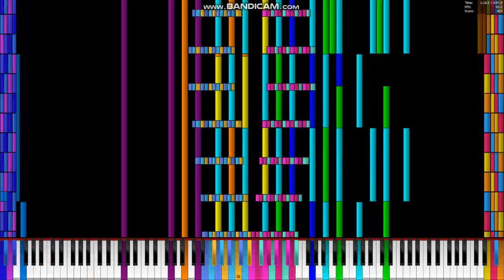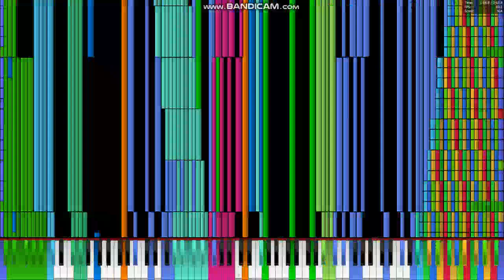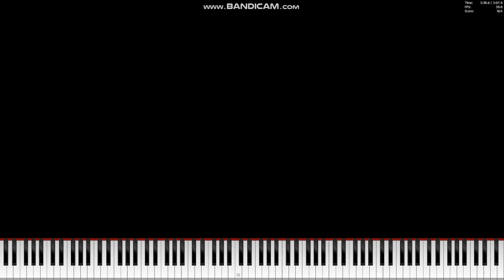[Black MIDI] Tartarus 19.92 Millions | Legit Run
PC Specs HONOR MagicBook 15
Procesor Ryzen 5 3500U
GPU  AMD Radeon(TM) Vega 8 Graphics
OS Windows 10 Home 22H2 64 BIT
Dmitry Ivanov Phone HONOR 20 S LITE

PC Spacs HP Laptop 15-db0xxx
Procesor Ryzen 3 2200U
GPU  AMD Radeon(TM) Vega 3 Graphics

PC Specs ChayaPhak Saengjan HP Laptop 15s
Procesor i5 11335G7
ChayaPhak Phone Xiaomi Redmi Note 11 Pro 5G

PC Specs The BSOD Fan Computer Asus M415DAO
Procesor AMD Ryzen 3 3250U
OS Windows 10 Home 21H2 x64
The BSOD Fan Productions Phone OPPO A3s